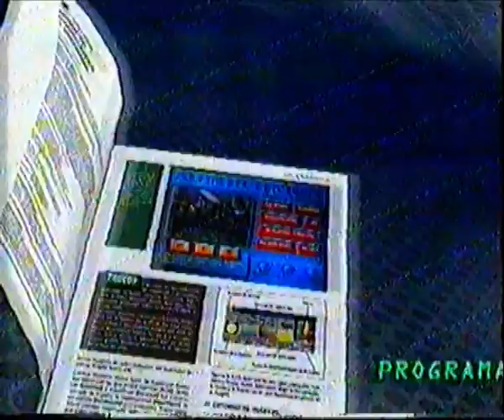Anuncio - Animacion, diseño Grafico y Multimedia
Anuncio del coleccionable "Animacion, diseño grafico y multimedia" emitido por  TVE1 dentro de un segmento publicitario de "Cobra"